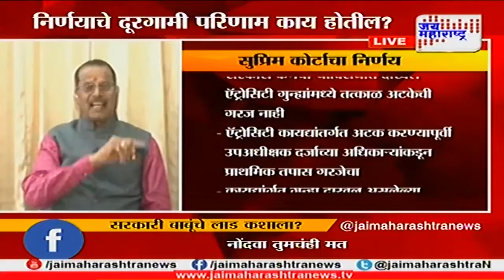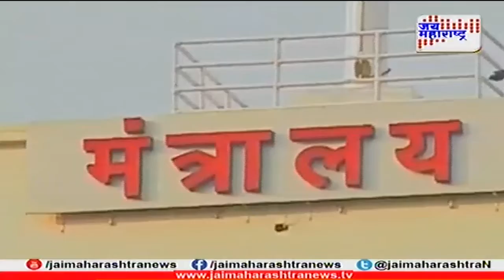Lakshvedhi on Govt want to save employee? From Atrocity act 200318